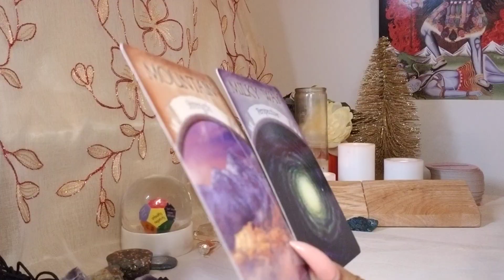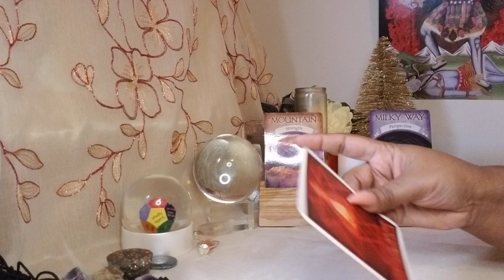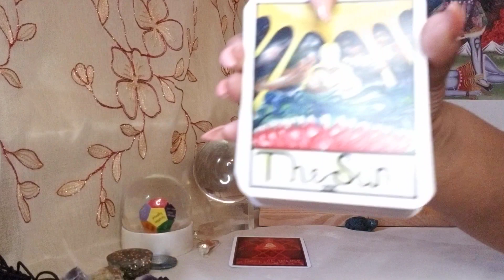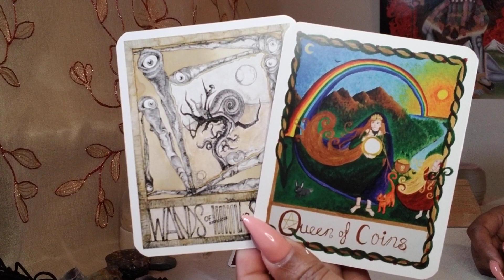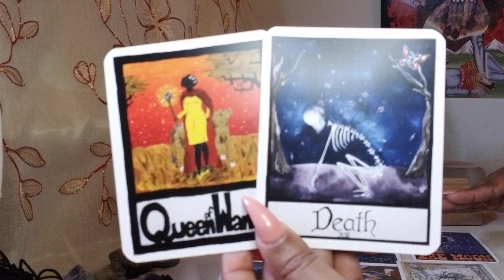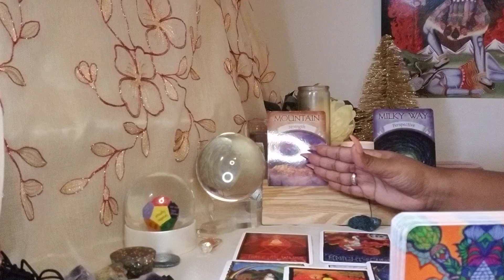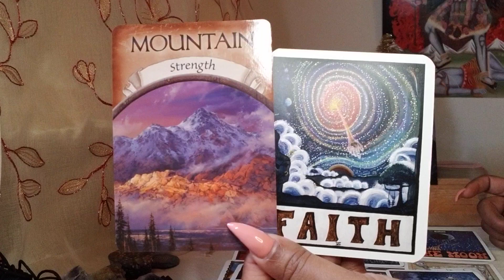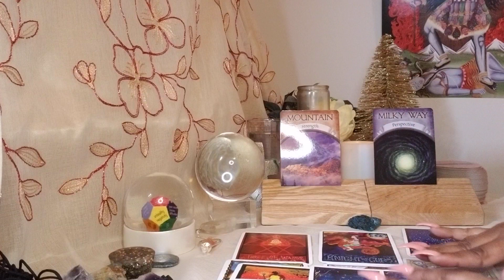Sagittarius ♐ Your Next 72 Hrs. (Dec. 21 - 23) General Tarot Reading